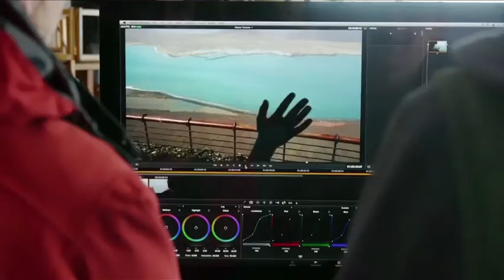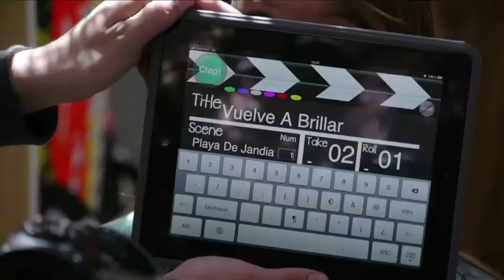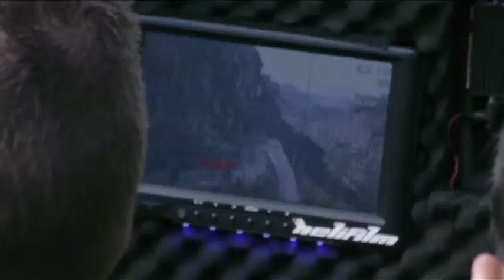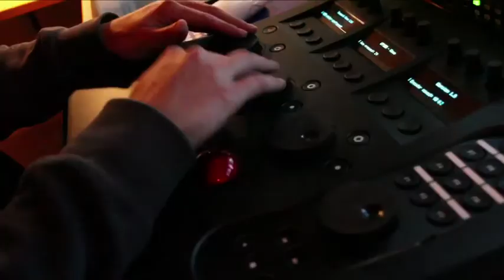Making-of rodaje audiovisuales Islas Canarias